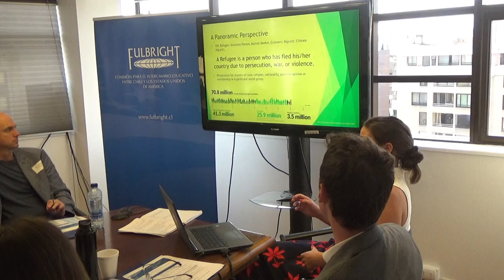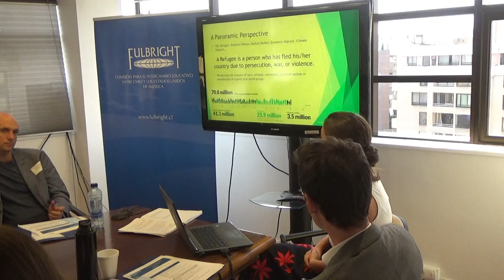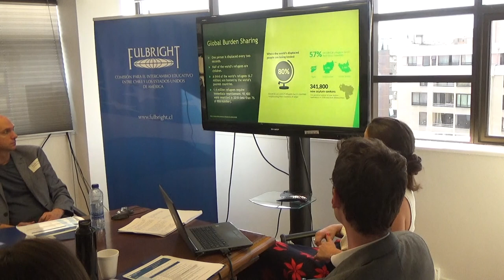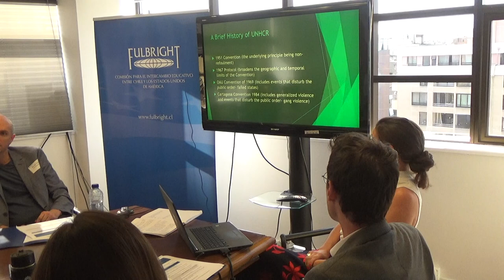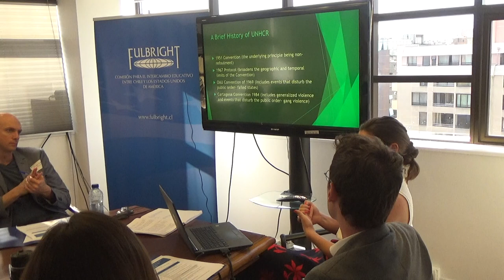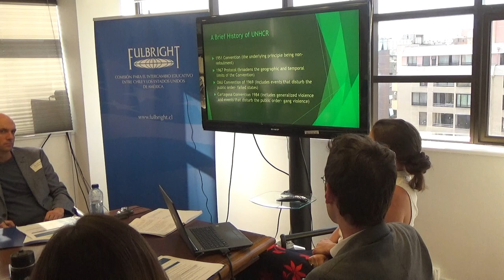Fulbright 2020 US Student Alexandra Machetanz